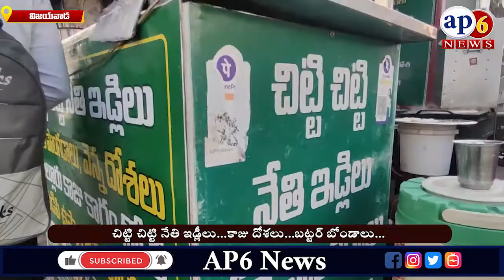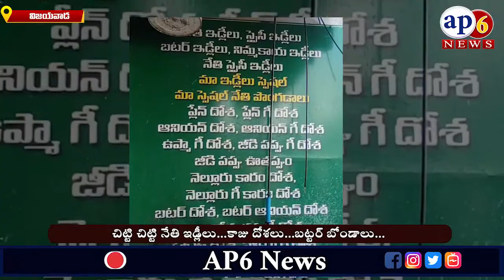ఇక్కడ ఇడ్లీ అదుర్స్ బాస్ | Chitti Chitti Idly | Vijayawada Street Food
చిట్టిచిట్టి నేతి ఇడ్లీలు..గుప్పెడు కాజు నింపి దోస...తింటే మర్చిపోలేం..బెజవాడ బాబాయ్ హోటల్ మించిన క్రేజు Bezawada FoodZone @Ap6News